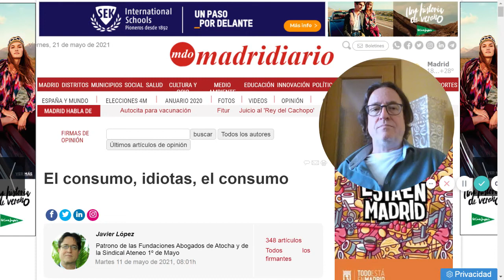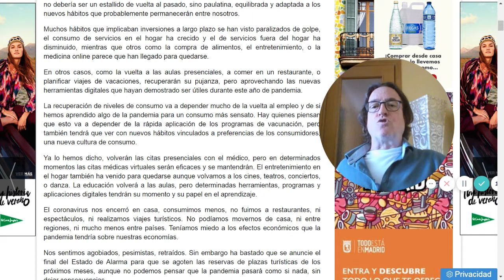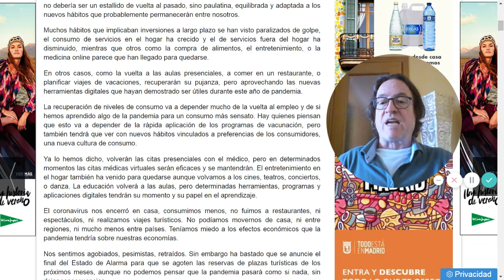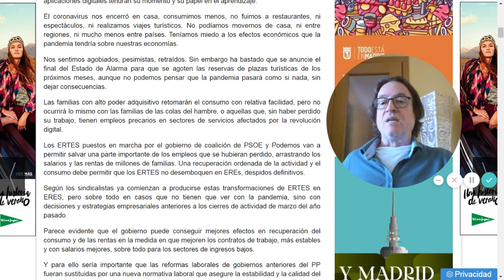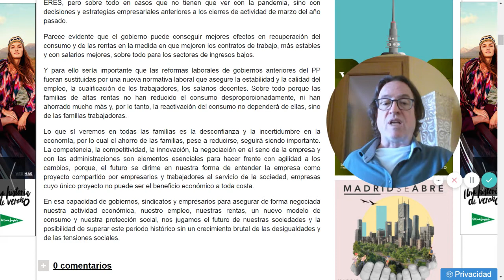El consumo, idiotas, el consumo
Lectura de mi artículo en Madridiario